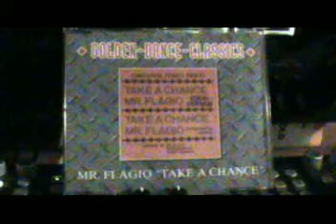Mr. Flagio - Take a Change -instr.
Label: Golden-Dance-Classics -- GDC 2010-8
Format: CD, Maxi-Single
Country: Germany
Genere: Electronic
Style: Italo-Disco

Published by Rustic Music
Made in Germany
ZYX-Music GmbH

"Take A Chance" written and performed in 1982 by the group Material (Bill Laswell & Michael Beinhorn).